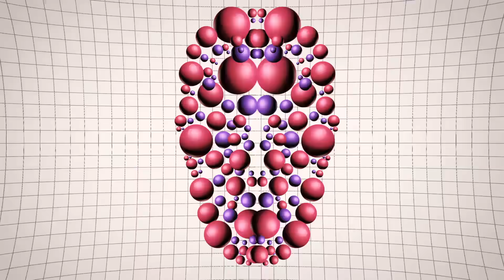Saffari - Pacific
New Retro Wave + SAFFARI   Pacific